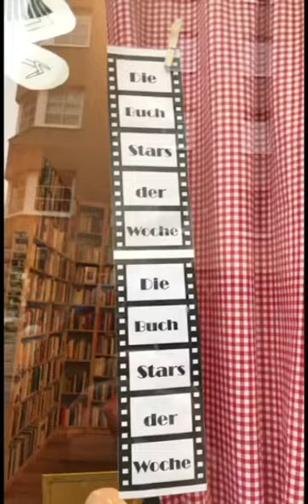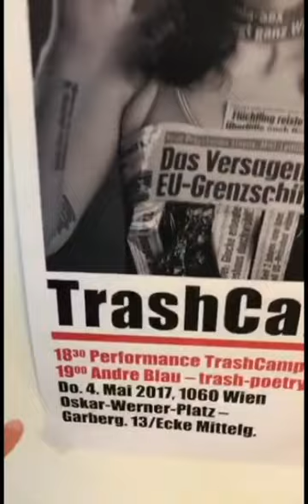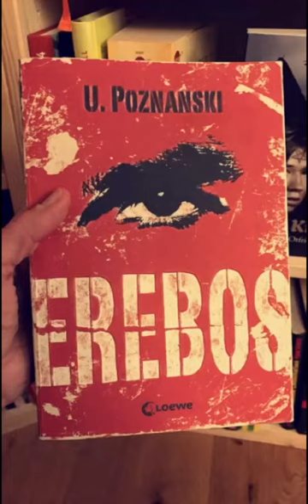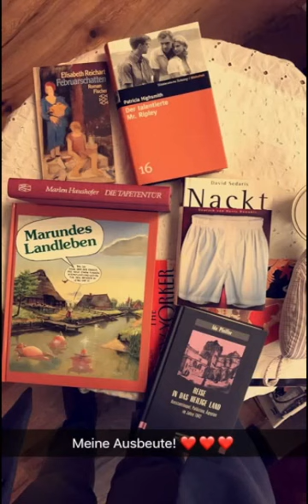Der Bücherschmaus im Mai 2017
Was? Es ist schon wieder ein Monat vergangen? Sehr gut, dann kann ich euch ja die aktuellen Neuigkeiten um den Bücherschmaus liefern. Hier gibts mehr Infos und Links:

Bücherschmaus Lagerabverkauf in der Stumpergasse 54, 1060 Wien, im April bis Juni jeweils montags von 14:30 bis 18 Uhr, außer an Feiertagen
Falls ihr in Wien seid und dem Verein Bücherschmaus ein Bücherregal für noch mehr Bücherschränke schenken könnt, meldet euch bitte Danke!